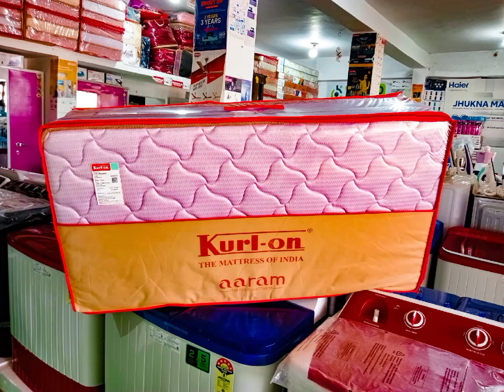kurlon Aaram series✨ || foldable mattress single bed and double bed all size available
@dukanwala1# Almira